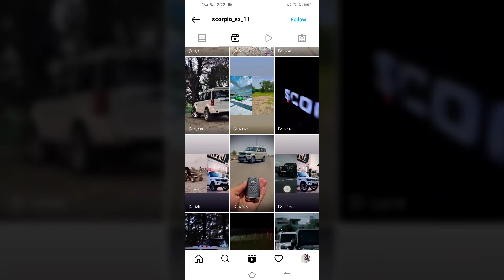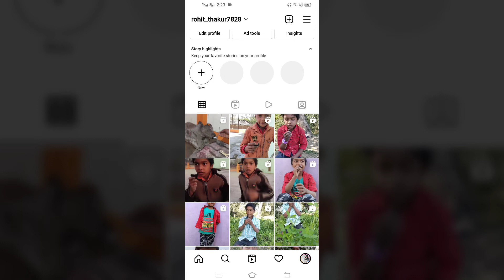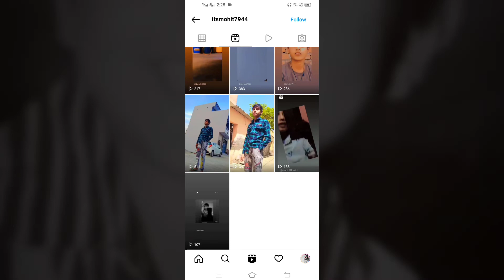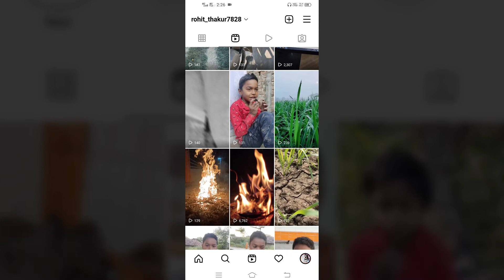How To See Instagram Reels Views | Instagram Video Views Kaise Dekhe ?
Instagram par views kaise dekhe
Instagram highlight views kaise dekhe
Instagram video likes and views kaise dekhe
Views kaise dekhe